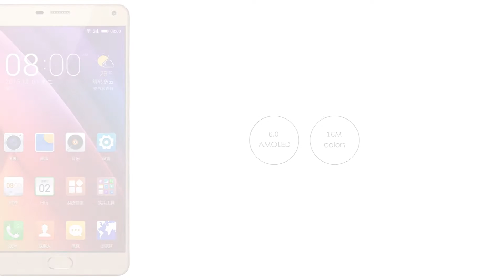Gionee Marathon M5 Plus Évaluation | Spécifications Spéciales et Principales Caractéristiques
NETWORK Technology
  - Amigo 3.1
GPU Mali-T720MP3
CAMERA Primary 13 MP, f/2.2, phase detection autofocus, LED flash
Video 1080p@30fps
Loudspeaker Yes
3.5mm jack Yes
FEATURES Sensors Fingerprint (front-mounted), accelerometer, proximity, compass
Messaging SMS(threaded view), MMS, Email, Push Mail, IM
Browser HTML5
Java No
  - MP4/H.264 player
- MP3/WAV/eAAC+ player
- Photo/video editor
- Document viewer